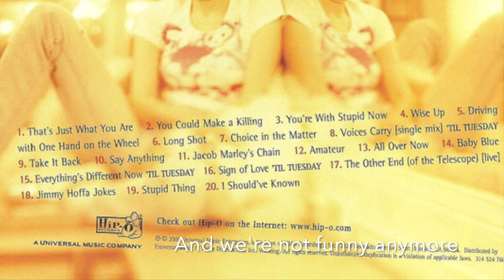Aimee Mann: Jimmy Hoffa Jokes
"Jimmy Hoffa Jokes" is a 1993 B-side to the hit-single "I Should've Known"